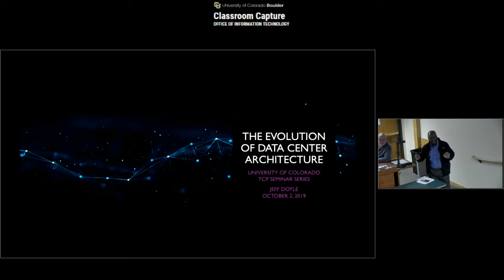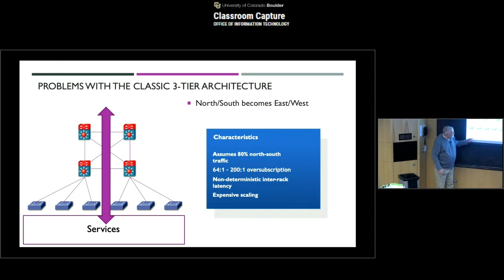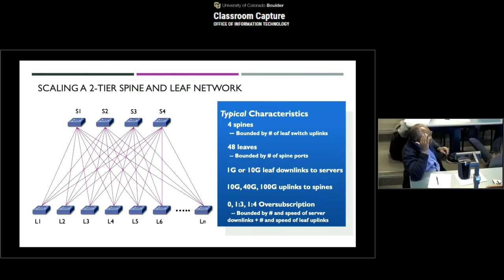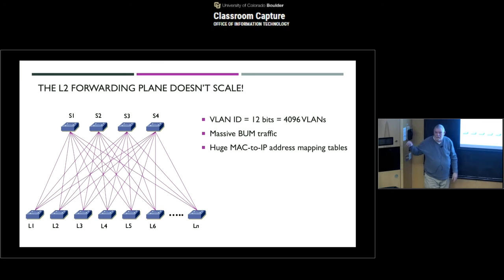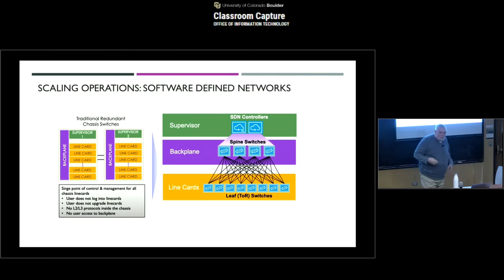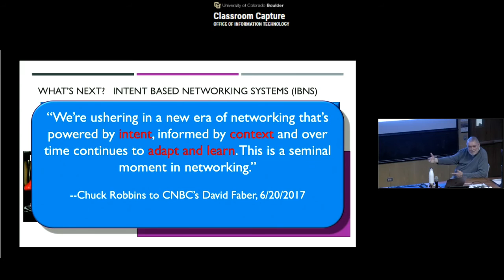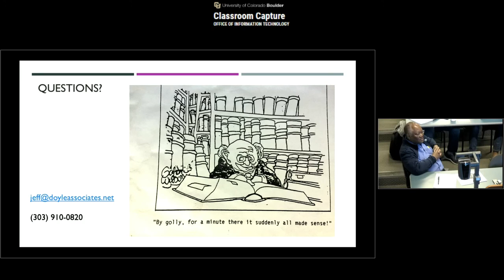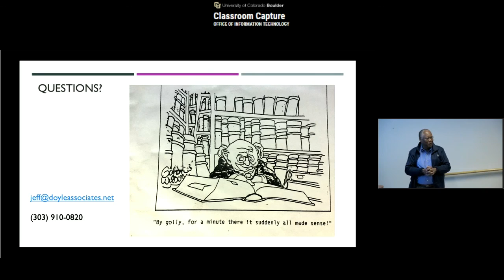Jeff Doyle: The Evolution of Data Center Architecture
October 2nd, 2019 seminar by Jeff Doyle